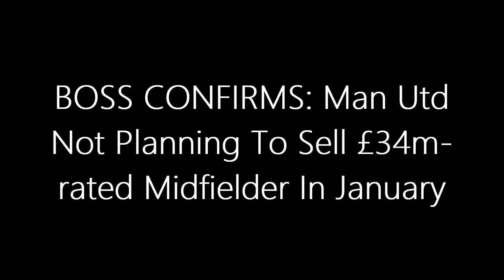BOSS CONFIRMS: Man Utd Not Planning To Sell £34m-rated Midfielder In January